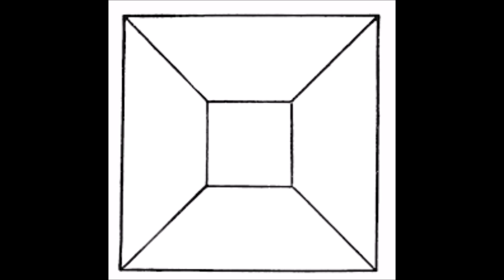Can You Imagine That (Picture Song)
Can You Imagine That, in pictures.

This, along with Let It Go, was a challenge for us, but we like a challenge!
Be sure to scrub behind your ears!